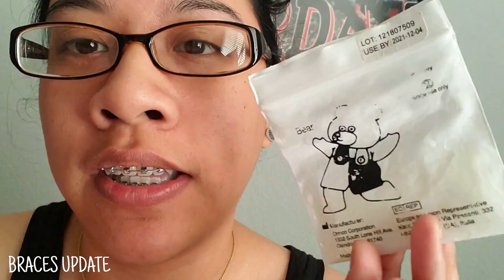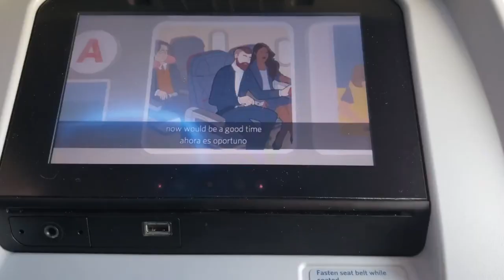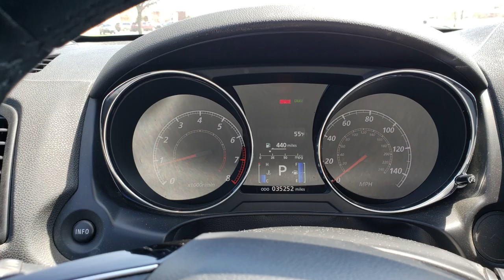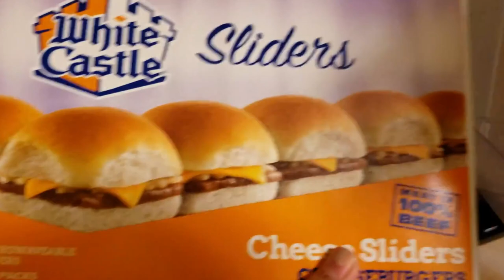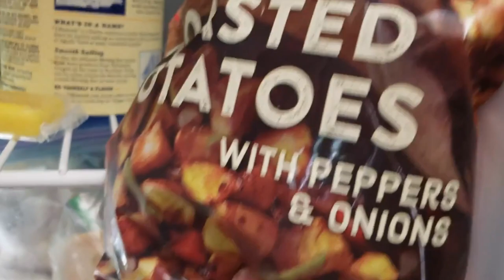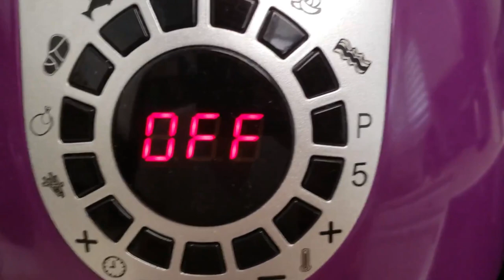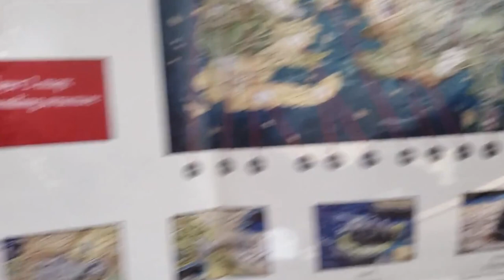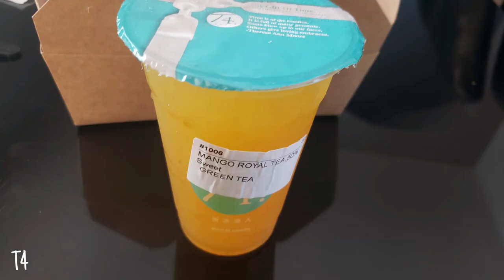April & May 2019: Braces Update, First Cavity, South Dakota Work Trip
Video timeline:

0:00, 11:35 - Braces update - Stockton, CA
1:17, 2:42 - Edison High School - Stockton, CA
1:24 - Kate & Holly's Birthday - Stockton, CA
2:25 - Van Buskirk Municipal Golf Course - Stockton, CA
2:28 - Game of Thrones Season 8 Premier - Stockton, CA
2:34 - Top Jalah Ice Cream - Sacramento, CA
2:35 - El Dorado Market - Stockton, CA
2:45 - Eddie's Pizza - Stockton, CA
2:46 - Bubble Leaf - Stockton, CA
2:47, 20:21 - BJ's Restaurant & Brewhouse - Stockton, CA
2:56 - Paella Recipe
3:33 - California State Capitol Building - Sacramento, CA
3:35, 11:34 - Rubio's Coastal Grill - Stockton, CA
3:39 - Rhea Mae's 18th Birthday - San Jose, CA
3:48 - Mountain Mike's Pizza - Stockton, CA
3:52 - Kim & Matt's Birthday - San Jose, CA

South Dakota Work Trip:
3:56, 11:25 - Sacramento International Airport - Sacramento, CA
4:28 - Salt Lake City International Airport - Salt Lake City, UT
4:35 - Four Points Sheraton - Minneapolis, MN
7:18, 11:22 - Minneapolis-St. Paul International Airport - Minneapolis, MN
7:42 - TownePlace Suites - Aberdeen, SD
9:42 - Mazatlan Mexican Restaurant - Aberdeen, SD
9:44 - Maverick's Steak & Cocktails - Aberdeen, SD
10:39 - Roma Ristorante Italiano - Aberdeen, SD
11:09 - Aberdeen Regional Airport
11:23 - Seattle-Tacoma International Airport - Seattle, WA

11:33 - E Tea - Sacramento, CA
12:24 - My first cavity - Stockton, CA
14:18 - Trader Joe's Haul - Stockton, CA
16:10 - KoJa Kitchen - Rocklin, CA
16:33 - Residence Inn - Roseville, CA
17:59 - Royal Siam - Roseville, CA
18:30 - St. Clare Catholic Church - Roseville, CA
18:35 - La Provence Restaurant - Roseville, CA
18:42 - Jeremy's Graduation Party - Stockton, CA
18:56, 20:26 - Game of Thrones 4D Puzzle
20:11 - Osaka Sushi - Sacramento, CA
20:13 - University of the Pacific - Stockton, CA
21:42 - Gogi Korean BBQ - Sacramento, CA
21:43 - Burgers & Brew - Sacramento, CA
21:47 - Old Town Sacramento - Sacramento, CA
21:57 - Hello Kitty Cafe - Stockton, CA
22:01 - AhiPoki - Stockton, CA
23:26 - El Grullense Truck - Stockton, CA
23:37 - Ono Hawaiian BBQ - Stockton, CA
23:38 - T4 - Stockton, CA